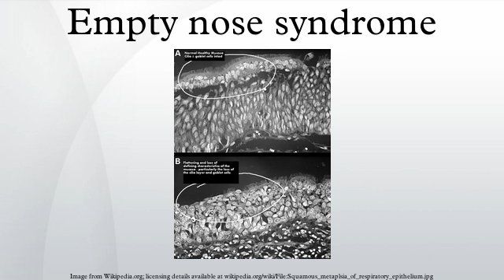Empty nose syndrome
In otolaryngology, empty nose syndrome (ENS) describes a nose that has been physiologically crippled by excessive surgical removal of turbinates in the nose (mainly the inferior turbinates) in a surgical procedure known as 'turbinectomy' or 'conchotomy'. It is therefore an iatrogenic condition that can and should be avoided.